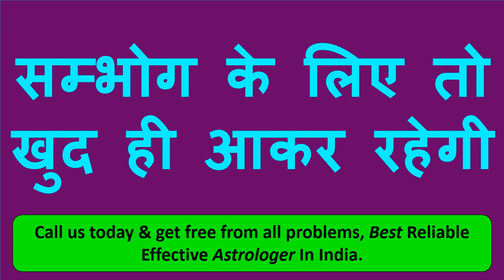मुझे 10 मिनट दो बिना मंत्र में किसी को भी आपके पास खिंच के ले आ सकता हु